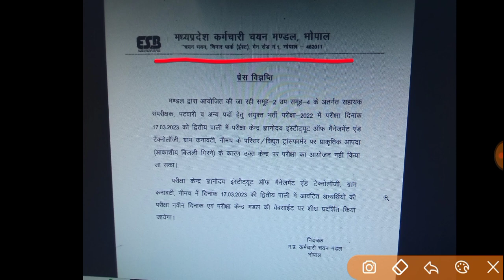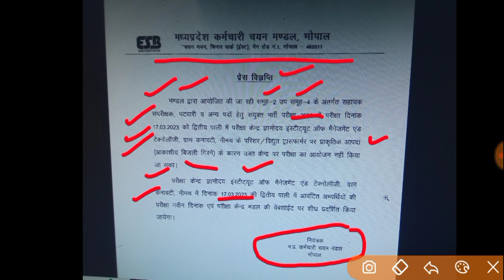😥MP पटवारी परीक्षा निरस्त हुई 😪|| mp patwari paper analysis 18 march 1st shift || mp patwari today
👉 ALL shift आबकारी के पेपर 🔥
👉 All shift mp police 2022 paper

👉 और सभी Exam की Link नीचे दी गई है

M P Police 2022 Reasoning Solution
MP Police 2022 Paper
mp police previous year paper solution
mp police all shift paper pdf
Mp gk

mp police eligibility 2020
mp police paper all shift paper

mp police

mpgk
mp gk
mp police
mp patwari

MP POLICE 2022 all shift pdf
mp police 2020 previous year gk
mp police 2020 all shift pdf
mp gk

MP Police 12 Jan 2022 Paper GK
mpgk

mp police 2022 maths question
mp police previous year paper kaha se download kare
mp police 2020 paper kaha se download kare
mp police previous year all shift paper
mp forest previous year paper
mp aabkari paper
aabkari previous year paper
प्रतिशत -01 Class |

mp forest maths class
MP FOREST MATHs

आबकारी आरक्षक 2023
mp aabkari paper
mp aabkari previous year paper
mp aabkari constable paper
mp aabkari constable exam
mp forest reasoning class
mp aabkari gk
mp aabkari science
mp aabkari exam date
mp excise constable exam date
mp excise constable
mp gk imp question
mp police 2022 all shift paper download
mp police previous year gk & science
mp police previous year reasoning

mp jail prahari maths class
mp forest previous year maths
mp jail prahari previous year maths
mp police maths class
mp police previous year maths
mp si maths class
mp si previous year maths
mp police 2022 science
mp forest science class
mp jail prahari science class
mp gk

today patwari paper
today patwari paper analysis
today patwari paper ke question
today 1st shift patwari paper
today 2nd shift patwari paper
18 march today 2nd shift patwari paper
18 march 1st shift paper
18 march 1st shift patwari paper
18 march 2nd shift patwari review
18 march patwari paper
patwari 16 march 2nd shift paper analysis

पटवारी में MP GK यहाँ से आ रहा Proof के साथ || पटवारी में mp gk |

मध्यप्रदेश पटवारी
mp patwari mp gk
dabang classes

      MY MOTIVATION.

15 मार्च 2nd shift पेपर
mp patwari 15 march paper review
patwari today review

mp patwari paper analysis 16 march 2nd shift
mp patwari today second shift paper analysis